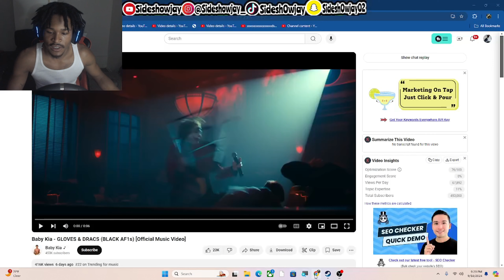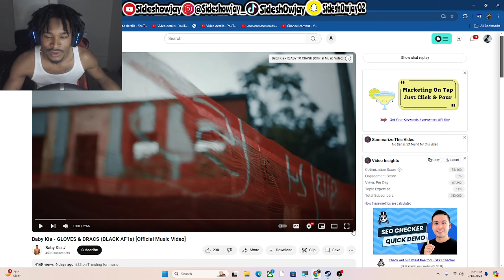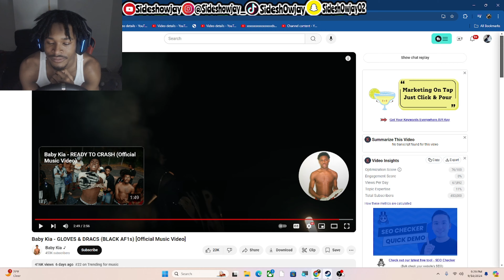BABY KIA - GLOVES & DRACS (BLACK AF1) REACTION